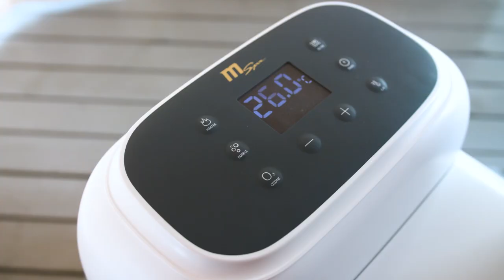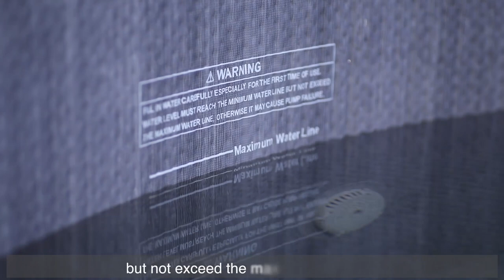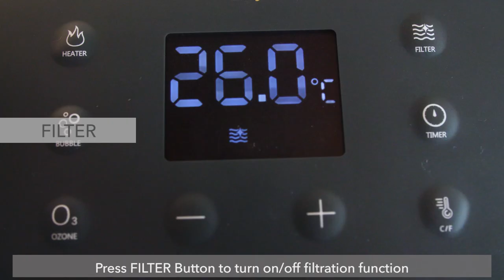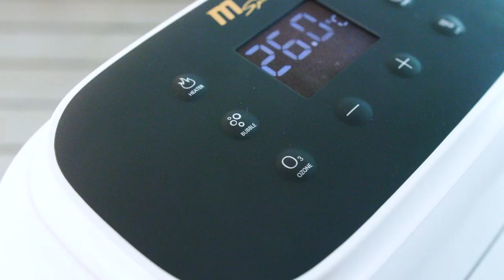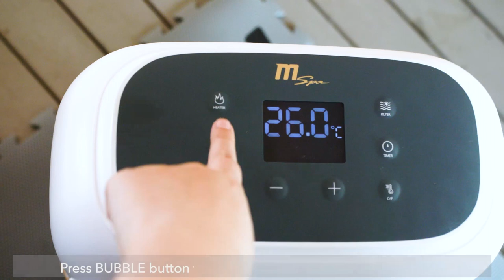MSPA 2020 CONCEPT SERIES- MONO INSTALLATION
MSPA 2020 MONO INSTALLATION
MONOC-MO049/069